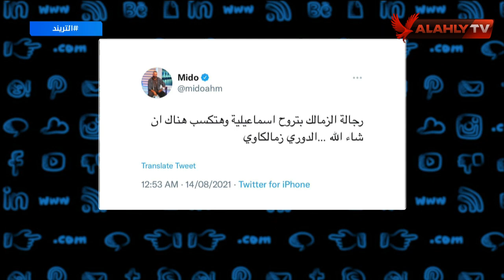أمير هشام ورد ناري على "ميدو" | التريند